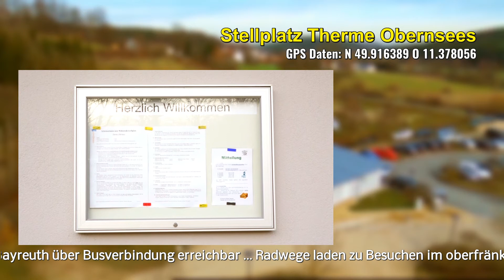Stellplatz Obernsees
Kurzvorstellung des Wohnmobilstellplatzes Therme Obernsees bei Bayreuth.